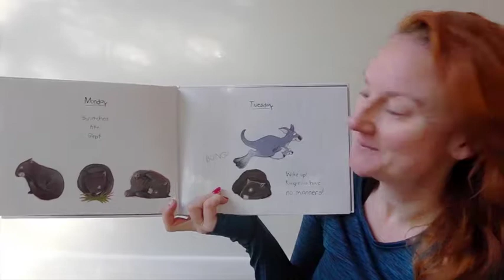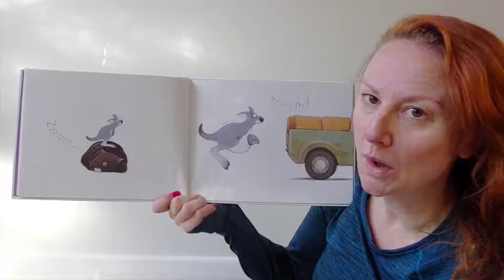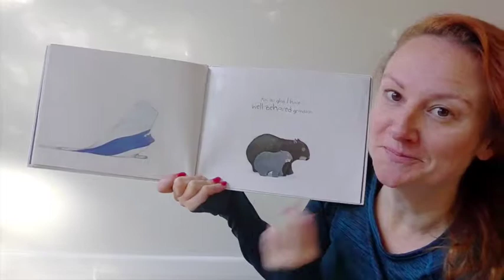Grandma Wombat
Aunty Riki Reads...Grandma Wombat